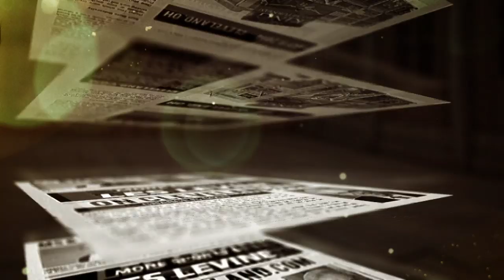Offensive Line Coach James Campen and His Philosophy On Blocking for Mayfield - MS&LL 10/17/19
Les Levine and Jim Ingraham react to Offensive Line Coach James Campen's comments on the offensive line.